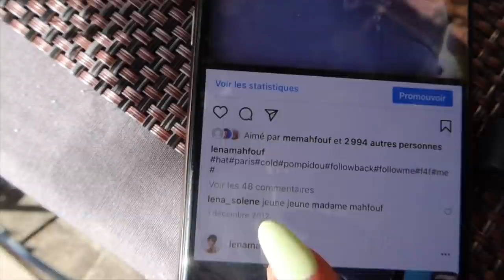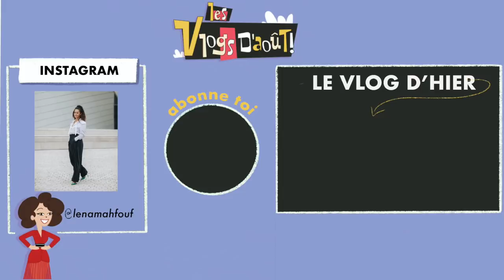JE DEVIENS MERE DE 7 ENFANTS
Je deviens la mère de 7 garçons.

‣ Tenue de la journée:
Bikini: Carioca
Ensemble vanille fraise : Apparis
Tong: Havaianas

✰ SUIVEZ MOI ✰
instagram ‣ @lenamahfouf ( 3M ♥ )

✰ Copyright ✰
▹ Génerique par @melissaroussilhe

Commente " à table" si tu as lu la barre d'info en entier. :p